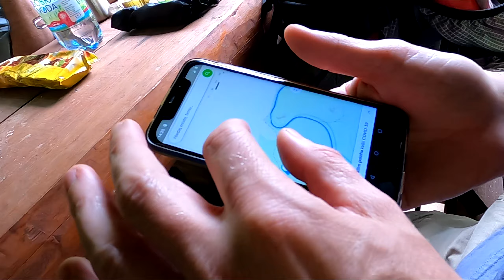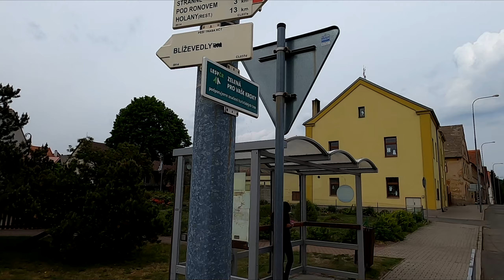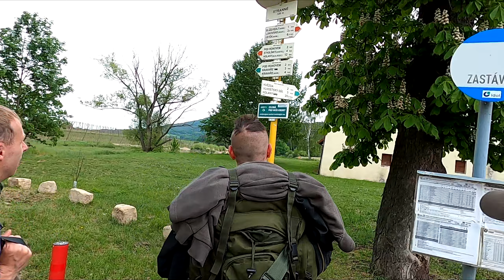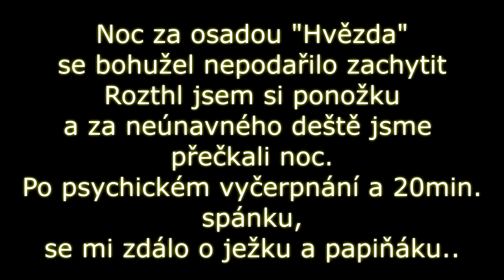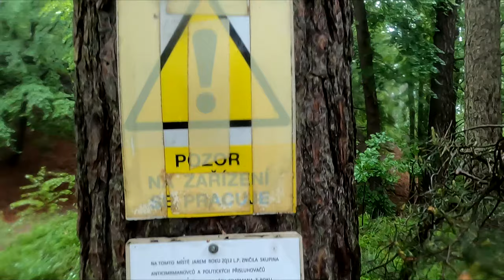Mokrý Čundr - Máchův kraj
S přáteli jsme se tentokráte vydali do kraje Máchova.Ač se zdálo,že to bude lehká procházka,opak byl pravdou.Z plánovaných 247km:)jsme ušli jen asi 30.Ne nadarmo nás varovala klesající ručička barometru,vlaštovky poletujíc zobáky v poli a ostatní turisty hledajíc přístřeší.Pán se sekačkou,kterého jsme potkali nám pravil"Je strašný sucho"...A věřte - dlouho nebylo...
Všechny osoby které vystupují v tomto videu nejsou smyšlené😋
Dron byl použit pouze za hranicí CHKO.